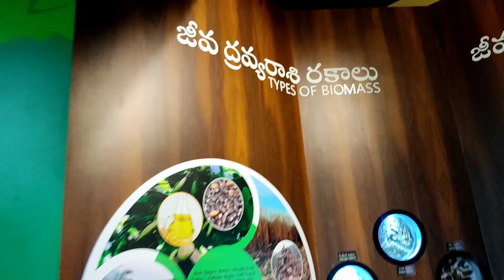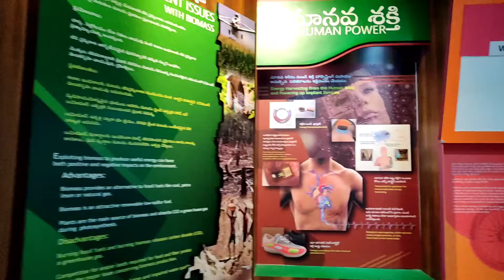SUN SOURCE OF ALL ENERGY/BIOMASS & TYPES OF BIOMASS @SCIENCE CENTRE,TIRUPATI/GREENPANTHERVLOGS